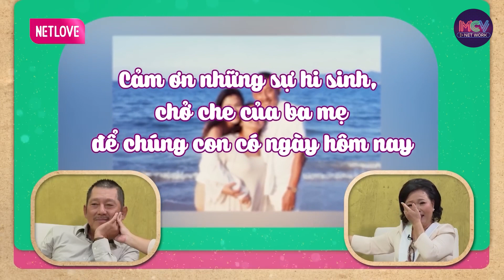Mẹ Ca Sỹ Phương Vy Idol Trốn Má Đi Hẹn Hò Không Ngờ Có Tuần Vỡ Mật Sau Khi Cưới